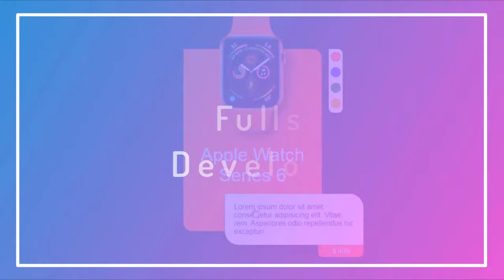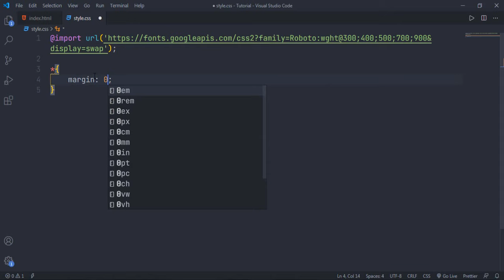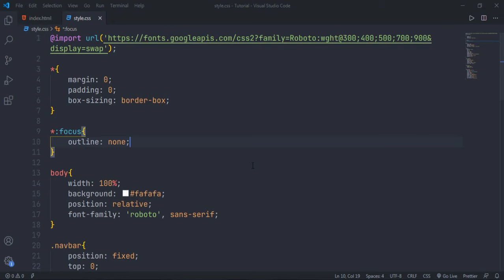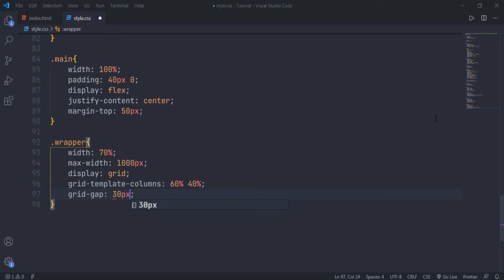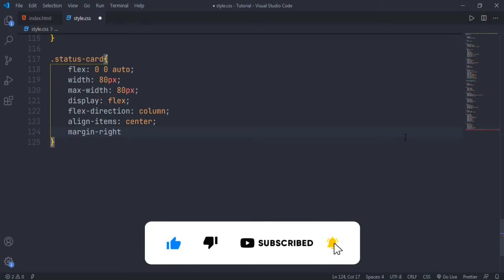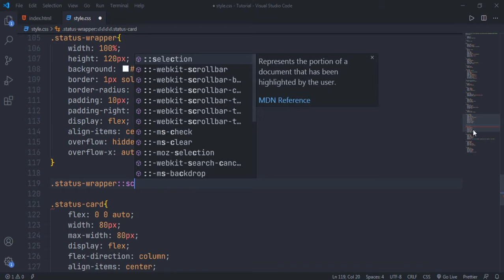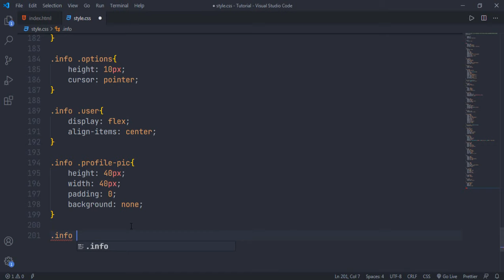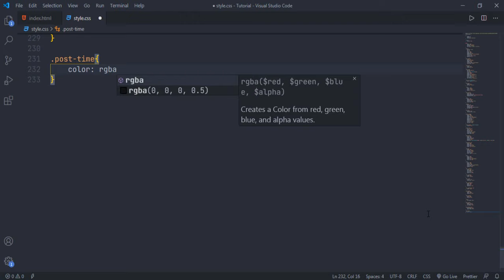Instagram UI Clone 2021 | Make Responsive Instagram Clone with HTML, CSS UI only.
Support me in making these videos Instagram Clone 2021 | Make Responsive Instagram Clone with HTML, CSS UI only👇.

Welcome, In today's video you'll be learn to create Instagram UI clone with HTML, CSS only. This video is a part of upcoming series where I'll make tutorial video on various site clones like netflix, disney plus, amazon etc. So if you are interested make sure you hit that subscribe button and enable notification to never miss my video.

Timestamp
00:00 - Intro
00:16 - Demo
02:34 - Navbar
08:51 - Status Section
15:27 - Post
27:15 - Recommendations section
33:17 - Making Responsive